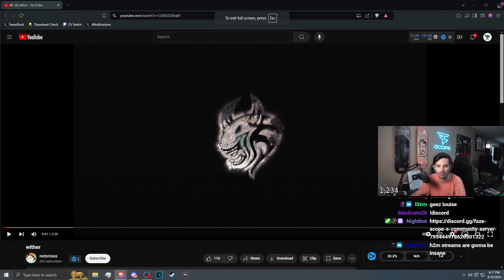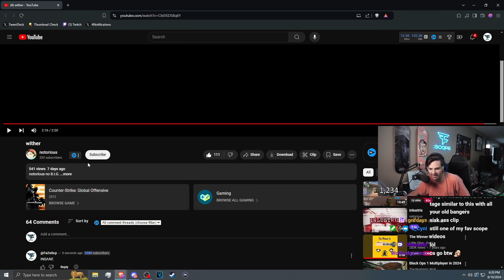FaZe Scope Reacts to wither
Hope 🫵 had a great mf day 🫶🏻